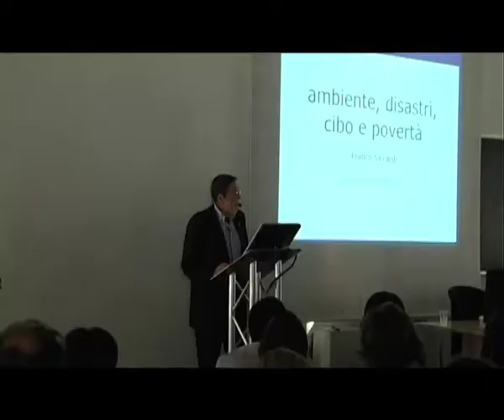25 MAGGIO 2012, LECTIO MAGISTRALIS PROFESSOR FRANCO SICCARDI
25 maggio 2012, campus universitario di Savona. Lectio Magistralis da parte del Professor Franco Siccardi, che in occasione del suo congedo dal mondo accademico, ha dato prova ancora una volta della sua grande passione e impegno profusi nel corso dei tanti anni a servizio dell'Università.
Riprese di Giulia Lauria, Matteo Di Palma e Davide Policastro, montaggio di Davide Policastro e Matteo Di Palma.